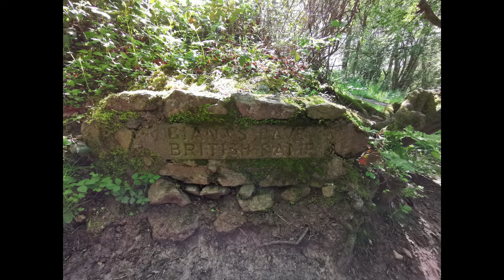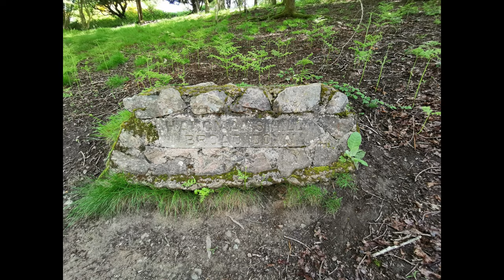Malvern Hills and Giants Cave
Short morning walk in the Malvern Hills near Ledbury